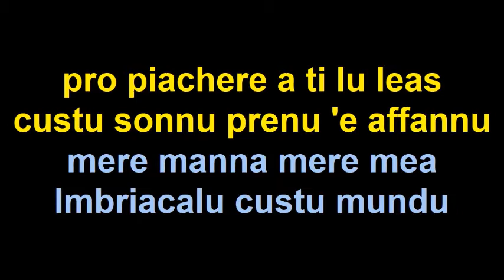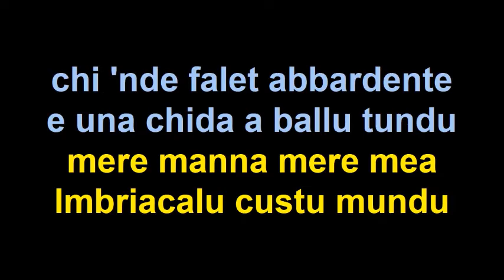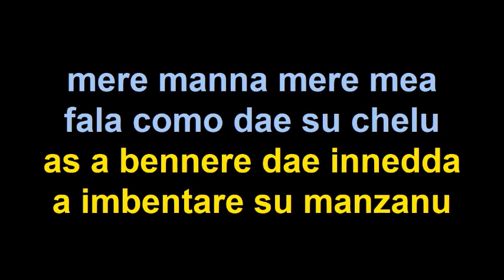Piero Marras Mere Manna versione karaoke strumentale Demo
Celeberrimo brano di Piero Marras, conosciutissimo e apprezzatissimo. disponibile in karaoke 5 e video mp4.